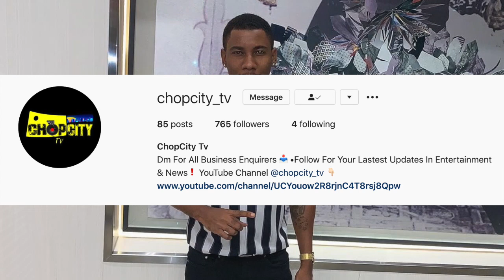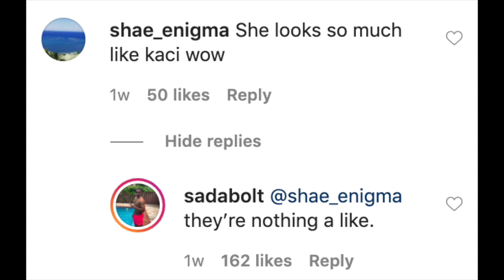Usain Bolt Brother D!SS Kasi | Jada Kingdom EXP0$SE Her Ex Girlfriend